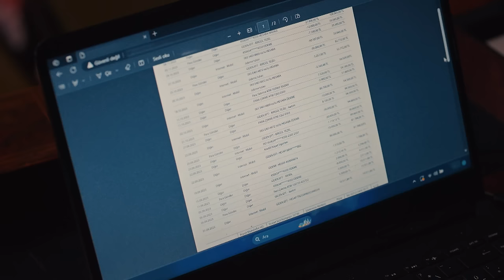Levent ve Suavi Tartıştı - Kızıl Goncalar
Levent babası ile tartıştı. YALNIZ
 ÖLECEKSİN!

Kızıl Goncalar Her Pazartesi FOX'ta!

Levent ve Meryem’in tanışması birbirine zıt iki dünyanın çarpışmasına sebebiyet verirken, kardeş olduklarını bilmeyen iki kızın, her karşılaşmada yeni bir itişme yaşamasına zemin hazırlar.

Börekçide Meryem ve İdris Efendi arasında yaşanan gerilim Sadi Hüdayi ve Hasna’nın hiç beklemediği gelişmelere sebep olur ve tekkenin içinde bomba etkisi yaratır.

Levent, Cüneyd’in travmalarına sebep olan geçmişteki sırlarını fark etmeye başlar. Annesi ortadan aniden kaybolan Mira ise, hatalarına bir yenisini ekler. Zeynep’in küçük yaşta evlendirileceğini öğrenen Levent ise, Meryem’i geri dönülemez bir yola sokacaktır.

Kızıl Goncalar, seküler bir Atatürkçü olan Levent ve mutaassıp bir tarikatın içinde yaşayan Meryem’in kaderlerinin kesişmesini konu alırken, inanç ve fikir ayrılıklarına rağmen "evlat" söz konusu olduğunda anneliğin/babalığın birleştirici gücüne dikkat çekiyor.

TÜR: Drama
YAPIM ŞİRKETİ: Gold Film
YAPIMCI: Faruk Turgut
GENEL KOORDİNATÖR: Ahsen Tüzün Baltepe
YÖNETMEN: Ömür Atay
SENARYO: Şükrü Necati Şahin